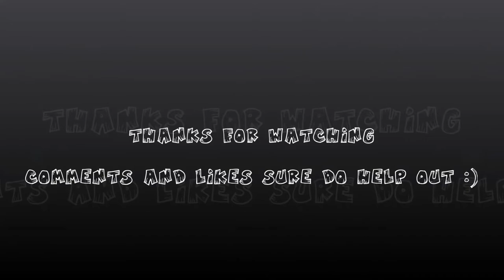Wat, Wie, Waar, Hoe ? - MoiRai - Free2Play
Ik ben even in de war, dit doe ik nog wel een tweede keer om alles te ontdekken.

The townsfolk tell you that a woman named Julia has gone missing. You venture out into the cave just beyond the village looking for her. You're given a knife to protect yourself. What you find there may surprise you.